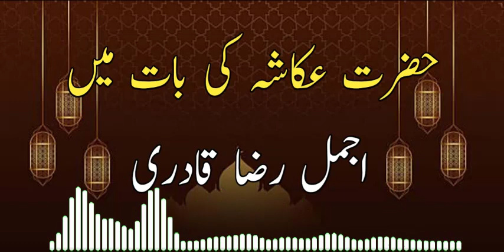Hazrat Akasha Kis Baat Mein Sabqat Lay Gay